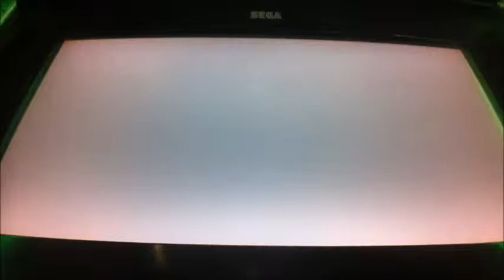ボーダーブレイクX ZERO PLUS vol.1748